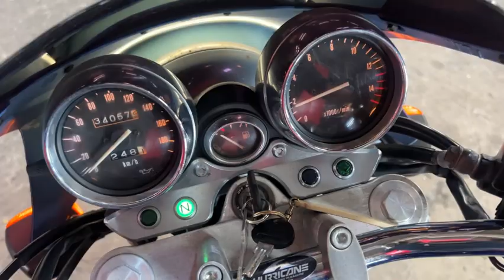イナズマ400 2000年 中古車 バイクショップ名：エナジーモータースタイル 福岡店